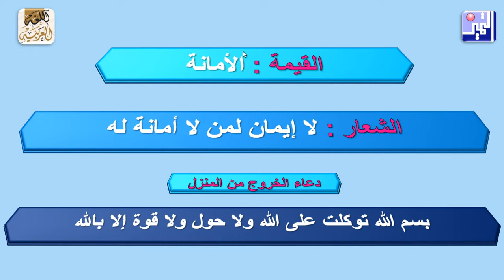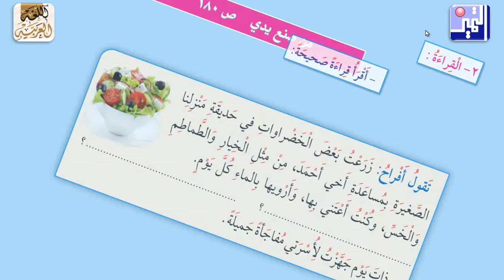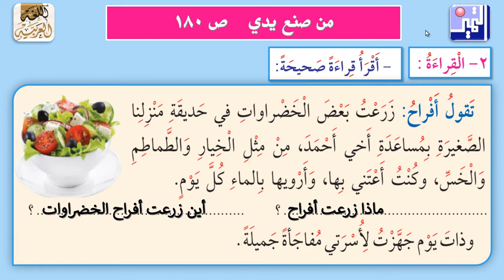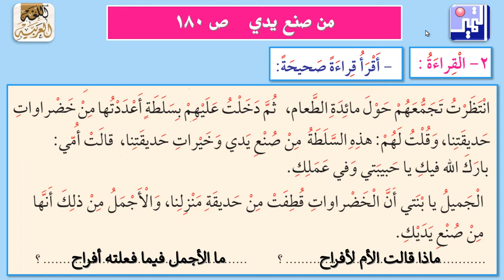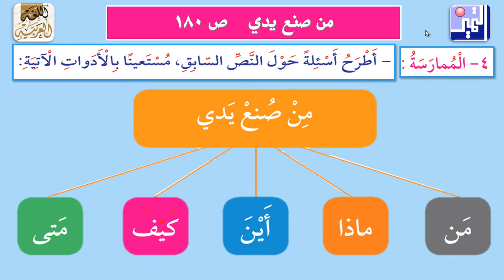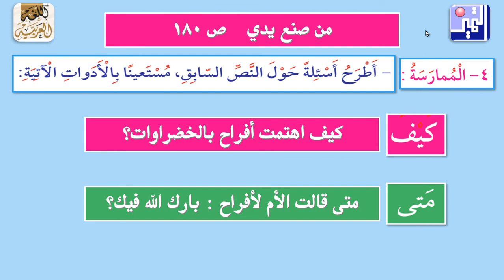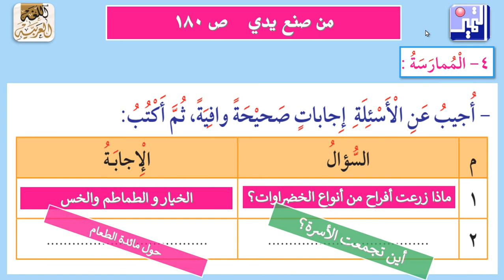الصف الثاني الابتدائي - اللغة العربية - 21 من صنع يدي